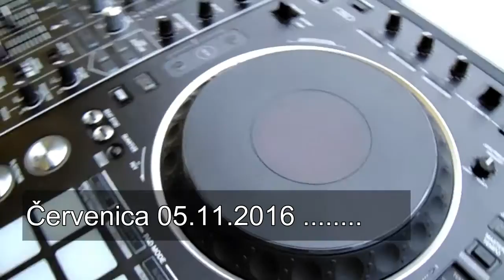DJ Snowman - Červenica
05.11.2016 sa v červenici uskutočnila party.moje video Vám ukáže aká bola.Bzuco Styles ®